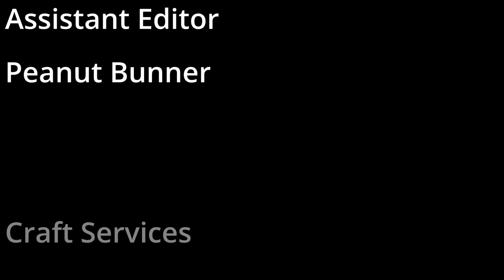How to Find Peace in Life - Part 2 | Nathalie Lesage | Faithful Living Home Bible Teachings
Buy your copy of our 52 Week Bible Study Journal today!

All Products & Resources we recommend:
Reflecting on God’s Word - 52 Week Bible Study Journal by Nathalie Lesage:
- Available in English
- Available in Spanish
- Available in French

Nancy and Chuck Missler’s book: The Kingdom, The Power and The Glory to learn more about Sanctification and Salvation

The Battlefield of the Mind book by Joyce Meyer

Ways to support our Faithful Living Home Ministry:
Shop our online store for Christian Faith Based Home Decor and more featuring Nathalie’s Christian designs and books

IG - Ministry:   / faithfullivinghome
IG - Nathalie Lesage Art:   / nathalielesageart

Question - What Bible Teaching Topics and Videos would you like us to make on this channel?

Nathalie Lesage of Faithful Living Home is a participant in the Amazon Services LLC Associates Program, an affiliate advertising program designed to provide a means for sites to earn advertising fees by advertising and linking on our YouTube channel and our FaithfulLivingHome website.

About this video:
Welcome to the Faithful Living Home Ministry YouTube Channel! In each episode, Nathalie Lesage of Faithful Living Home teaches about studying the word of God, Jesus Christ and The Holy Spirit. This show will teach you how to develop a closer and deeper communication and relationship with Yahweh God and how to seek God every day. If you’re looking to deepen your relationship with God and become more mature in your faith, then this channel is for you!

May God bless you abundantly in accordance with His will for your life,
Nathalie